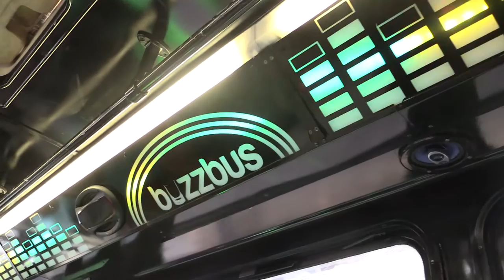Jocelyn Aroche's Quinceañera Highlights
Jocelyn's quince
PhotoStudio Gonzalez is located in Providence, RI